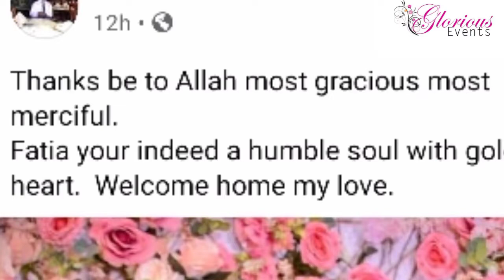MP Mohammad Nsereko Introduced by US based Lover Amanda Fatia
MP Mohammad Nsereko was introduced by his long-term lover who is based in the United States of America Mrs Amanda Fatia in a glamorous yet secret and private introduction Ceremony.

She will now be his Second Wife and this is okay following their Muslim culture that allows a man to marry upto four wives as long as he can ably provide for all of them equally which MP Mohammad Nsereko can do.

We wish them a happy Marriage